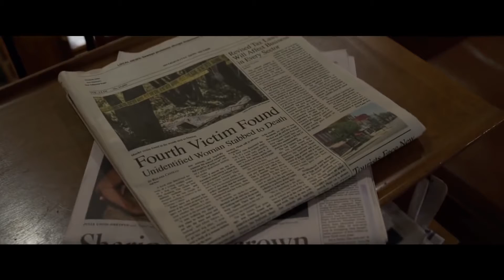The Little Things - Trailer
This is a Voice Over Demo for Movie Trailers